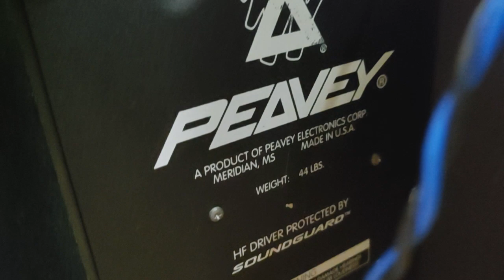Peavey Impulse 200 made in USA lẻ 1 cái. Giá 5tr4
Peavey Impulse 200 made in USA, bass 30cm, dòng loa sân khấu nòi của Mỹ. Loa rất hay và mạnh, củ treble Titan và bass sườn gang rất khủng & nặng. Công suất 300W - 1.200W/thùng & nặng 20kg. Hàng bãi về lạc mất 1 cái mình bán rẻ. Giá 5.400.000đ (nếu a e nào lẻ 1 cái giống mình thu xin lại + 1 triệu).

Đã cân nhắc giá bán. Xin đừng ĐT hay nhắn tin trả giá. Xem và nghe thử tại số 78, đường N, KDC Chánh Nghĩa, TP TDM, Bình Dương. Zalo & ĐT: 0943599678. Ship hàng toàn quốc, rủi ro khi vận chuyển bên bán chịu. Chỉ ship COD khi có cọc.